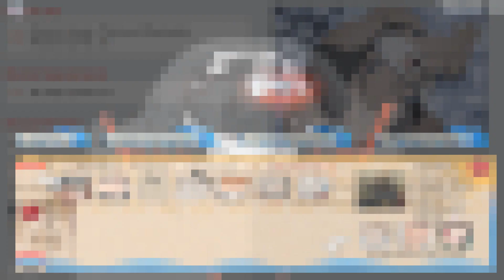Unlocking Rampage Boro Naruto Arena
Naruto Arena Mission Fists and Tentacles
Unlocking Rampage Boro
Character Description
Without the core to keep his body stabilised, Boro mutates uncontrollably, causing him to enter Rampage Mode, in which he grew to extraordinary size and his limbs transformed into tentacles. In this mode, Boro is an enormous monster capable of destroying everything in its path.

Team Used
Boro Jiraiya Inuzuka Tsume